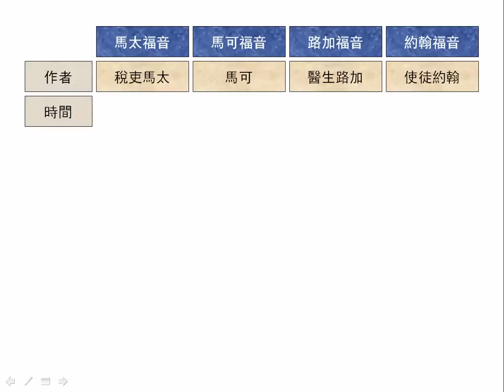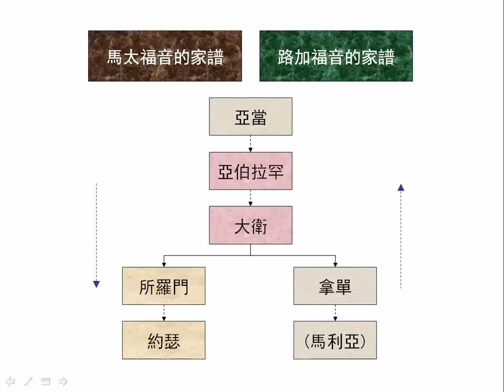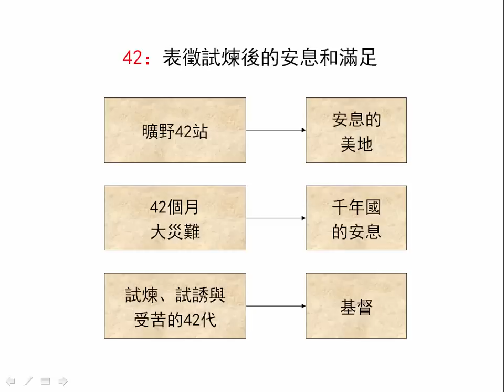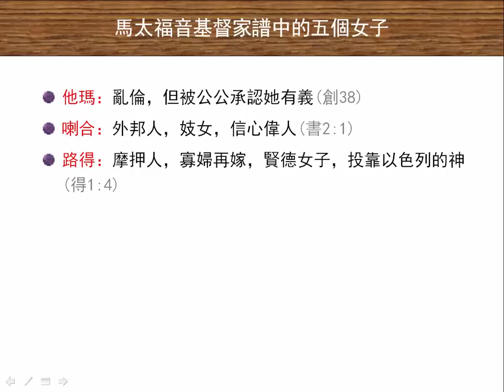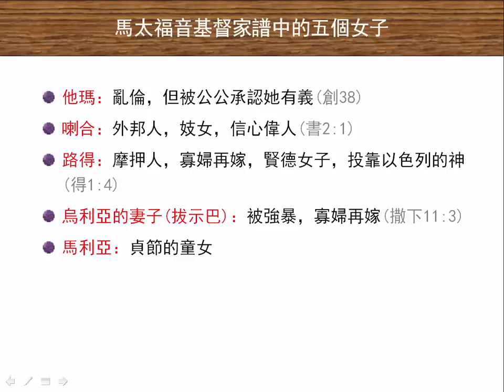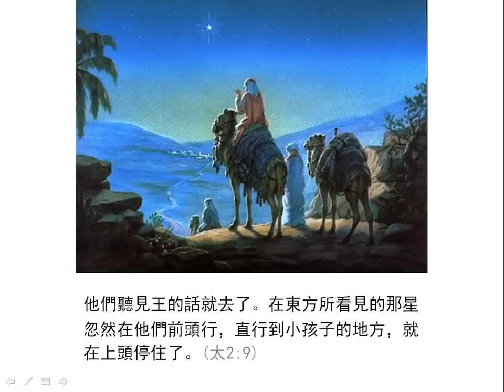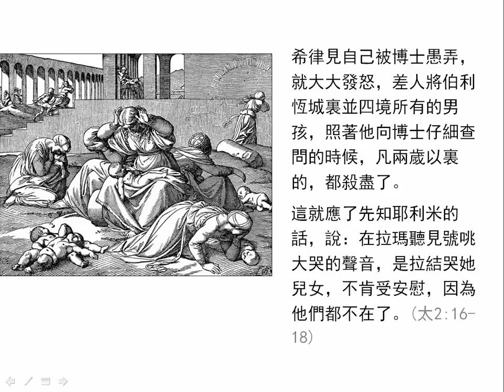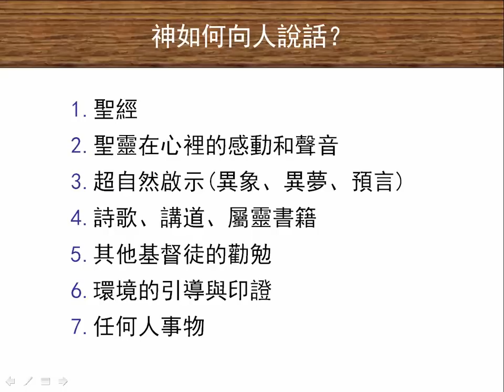馬太福音1-2章 | 聖經簡報站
如同以色列人經過曠野42站進入安息美地，馬太福音的家譜經過42代帶出基督，成為我們的安息和滿足。為何基督的家譜中，有好幾位似乎引起爭議的婦女呢？東方博士跟隨星的引導（代表活的異象）尋找基督，文士空有聖經知識，卻無心尋求基督。下載PowerPoint檔請到